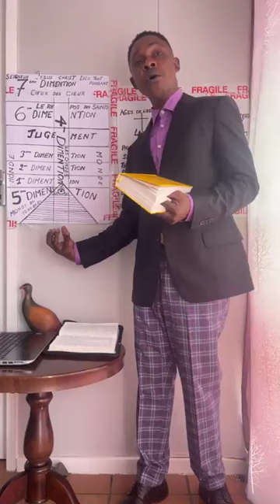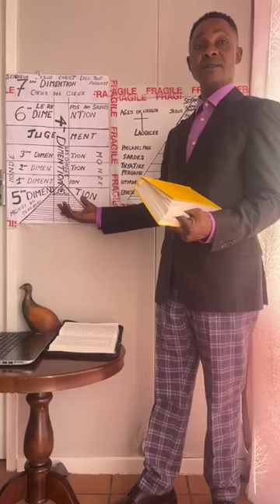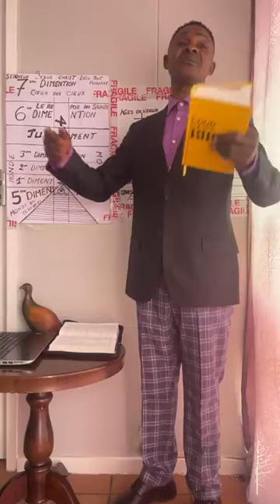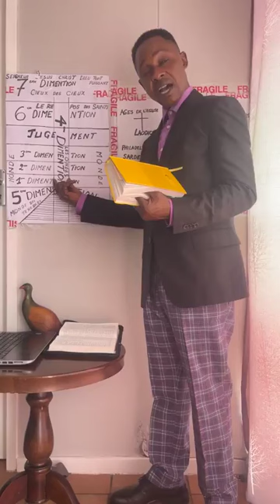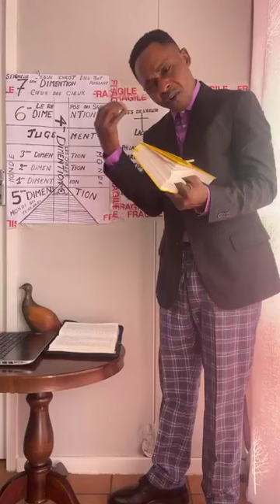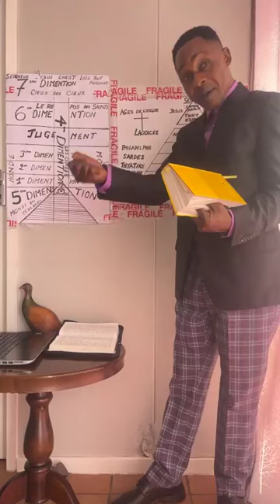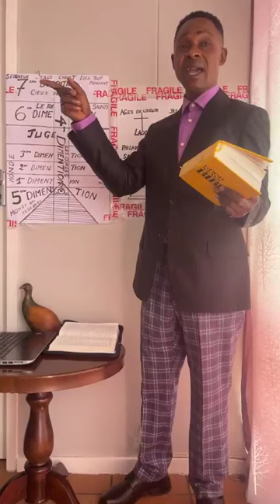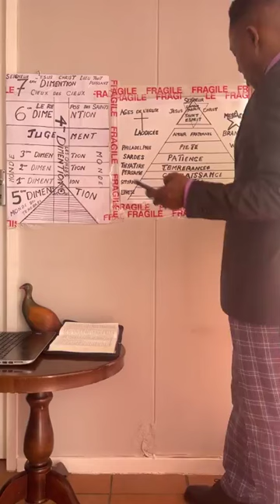HOW CAN WE GET THE PULSATION OF HOLY SPIRIT TO BE TRANSFORMED?